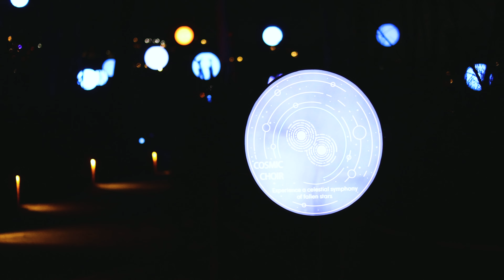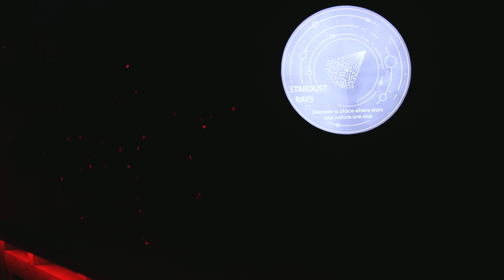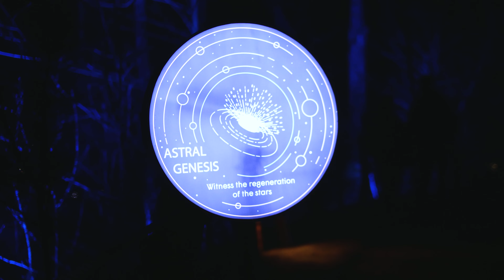ASTRA LUMINA ANAKEESTA TN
Enjoy this incredible light show put on by Anakeesta in Tennessee.